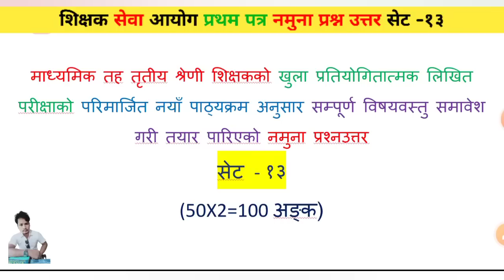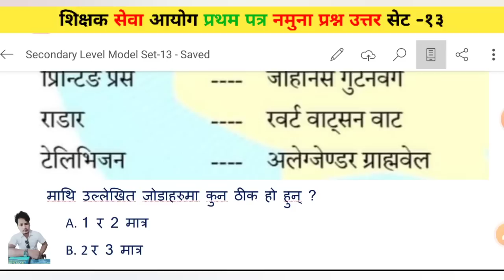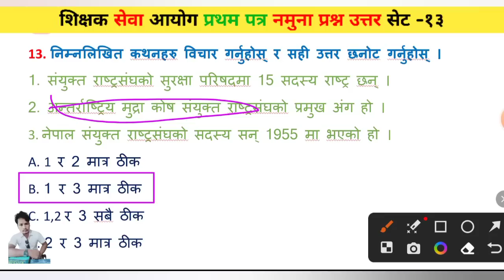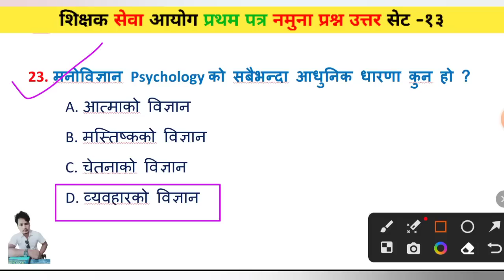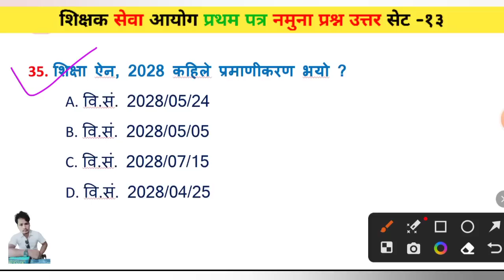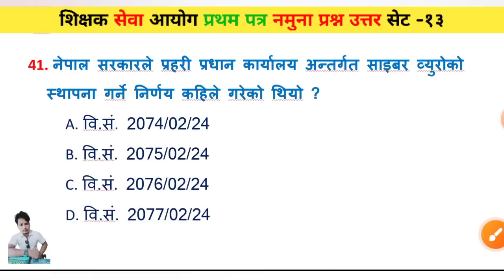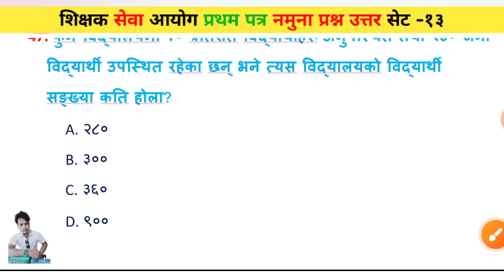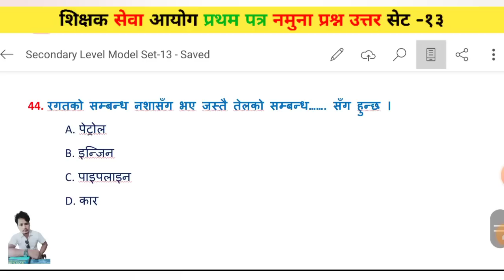Secondary Level model question set -13 | shikshak sewa aayog | tsc preparation 2079 | SiyaTharu